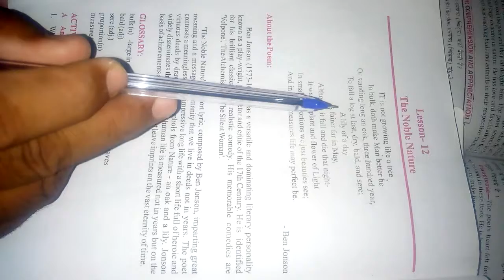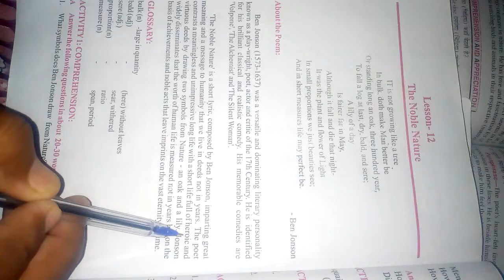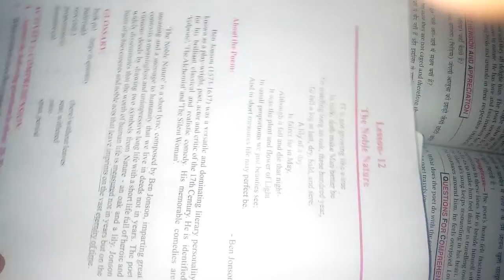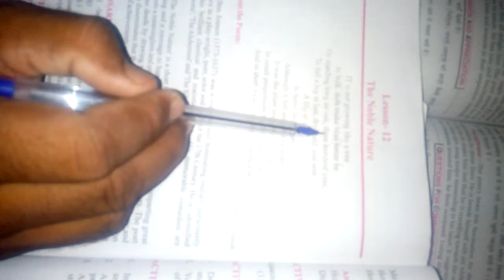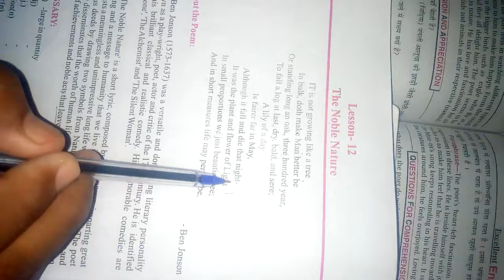Noble Nature by Ben Jonson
Short life span is better than long spanned of human life ,if it is full of heroic action,good deeds and worthwhile deeds